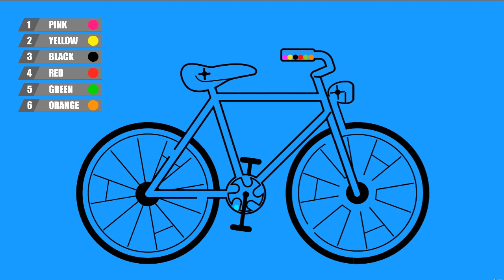The Bicycle - Algodoo Marble Race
Marble Race on a Bike.
Who will win this time?